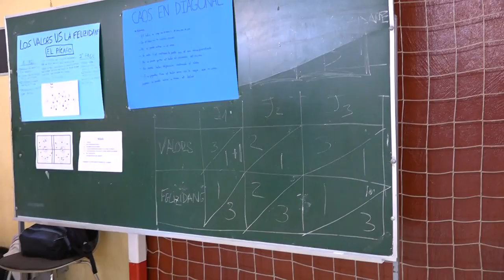Balón a la olla 00384